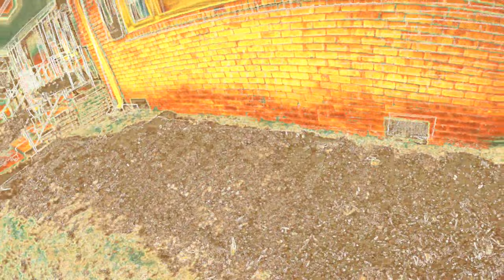She Caught The Green Thumb Bug... 🐛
When the wife decides to go full on Gardening, be prepared for a monster project! In today's vlog, I show you the overall plan for redoing the planter beds and how to use a tiller effectively.

Speaking of Bugs, I caught an awesome rat rod outside of my Barbershop! Come check it out. We are in Phase 2 of reopening for COVID-19. Barbers are currently open by appointment only. I was lucky enough to be one of the first.

Music in today's episode is from the brand new album Utah by Brock Berrigan dropped today, May 6, 2020. Be sure to check it out on Spotify and Bandcamp, along with other outlets.

MUSIC
The one & only Brock Berrigan

Mountain Khakis Camber 106 Pants

Steve's favorite bone - last a long time!

GoPro Max 360° + Traditional Camera

My Camera - GoPro Hero 7 Black

42 Piece Accessories Kit for GoPro Hero 6/7

GoPro 3-Way Grip, Arm and Tripod

My Cell Phone: Google Pixel 4 XL 128GB

ADDITIONAL CREDITS & MERCH
For Channel Merch (100% unaffiliated with YouTube & 100% Demonetized! guaranteed)

Additional content on my Instagram:
Personal Vlog Content: @joseph.k.vlogs
Exclusive Shaving Content: @blackmountainshaving